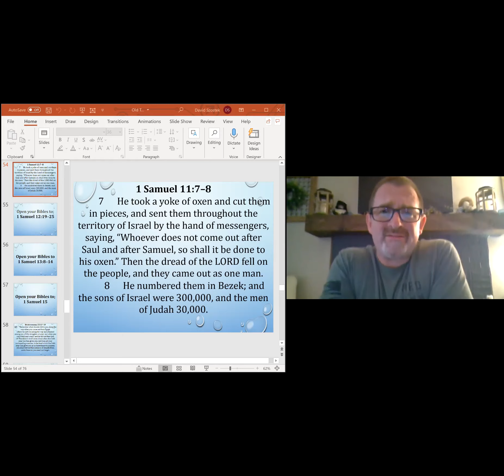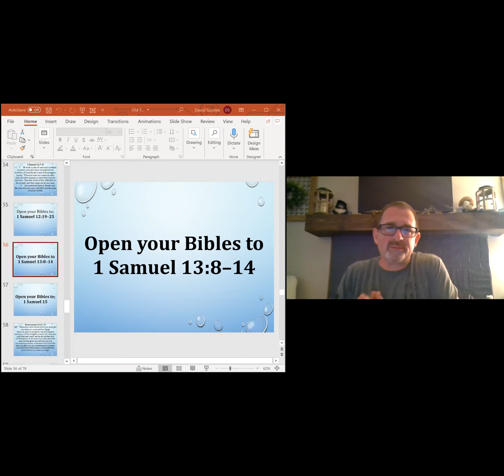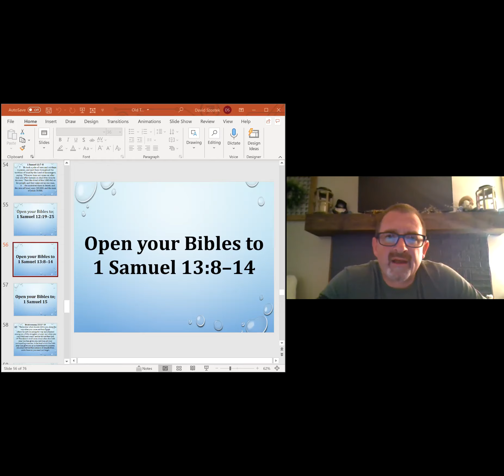Wednesday Bible Study, March 17, 2021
Overview of the Old Testament. 1 Samuel 11-15